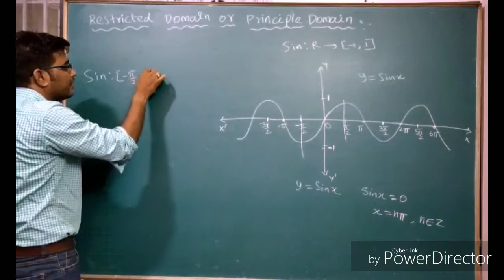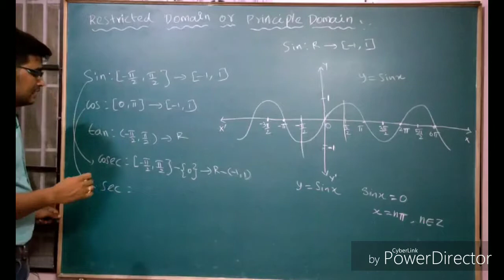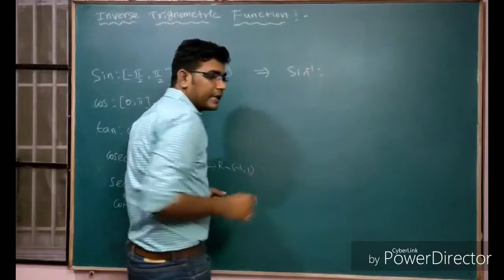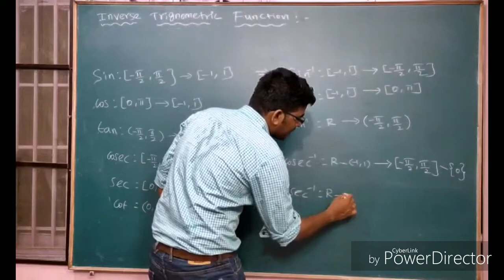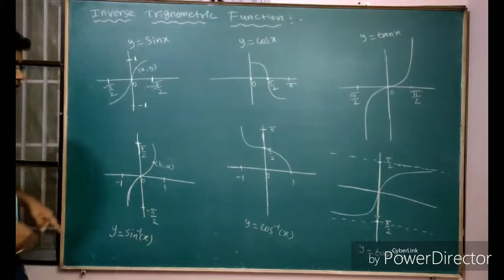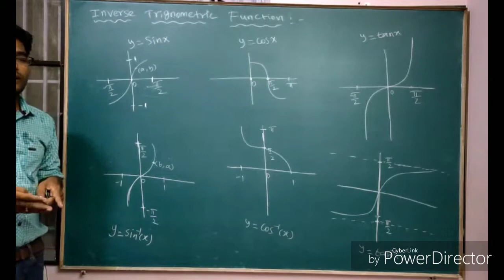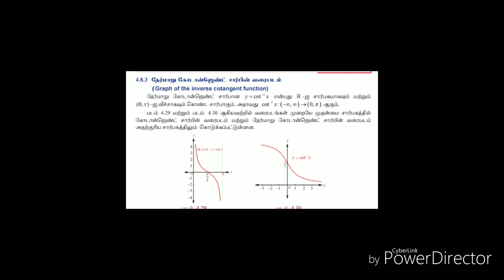TN 12th MATHS INVERSE TRIGONOMETIC FUNCTION CONCEPT AND EXPLANATION PART 3